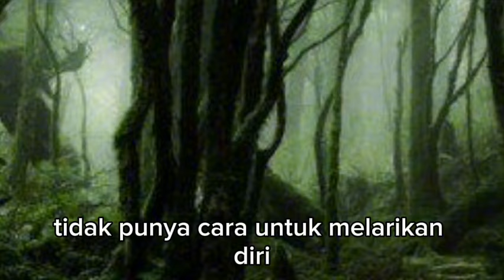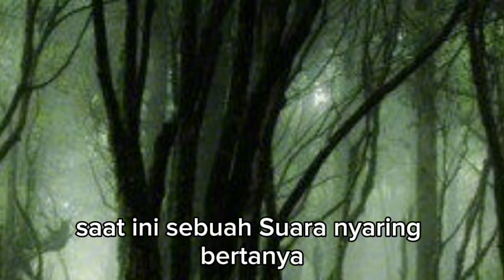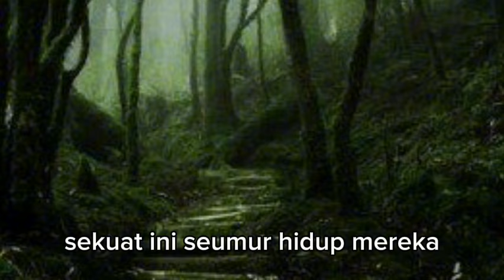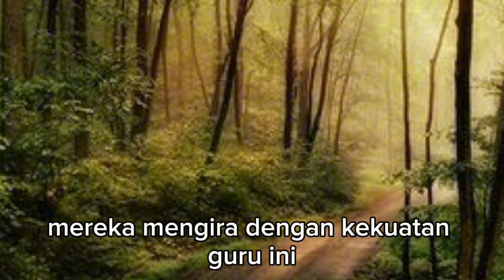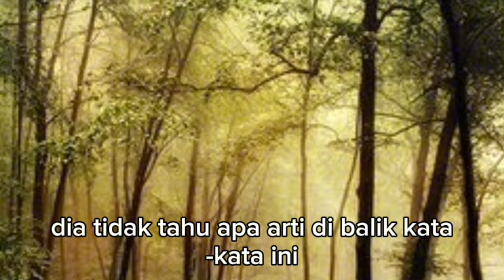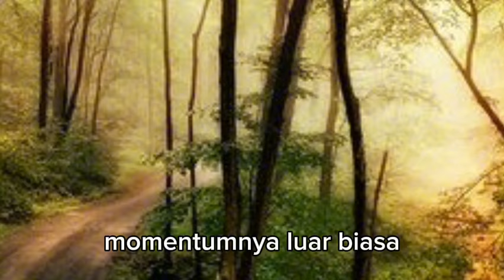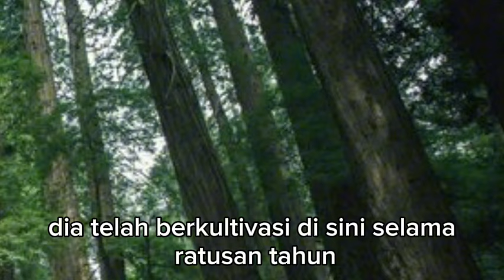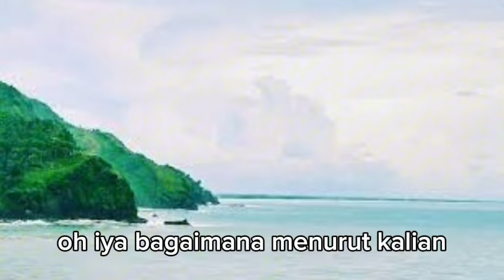AWAL MULA VICTORIA & LEWIS BERTEMU SURYA PUJA !!! menantu yang diremehkan eps 3107